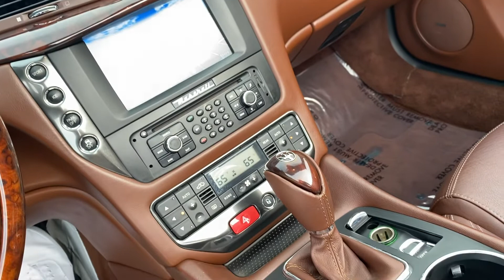2013 Maserati GranTurismo Convertible